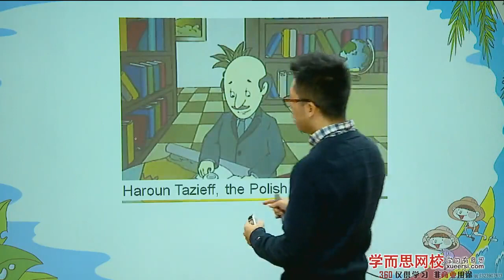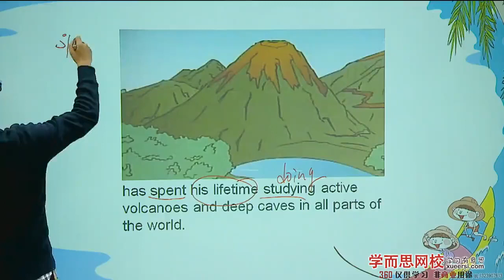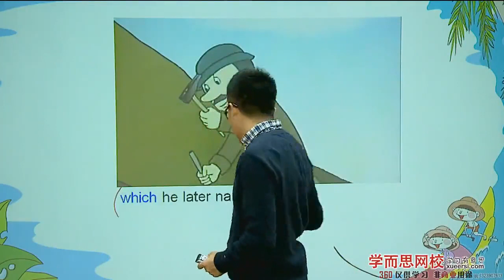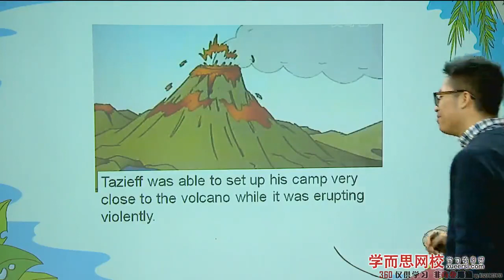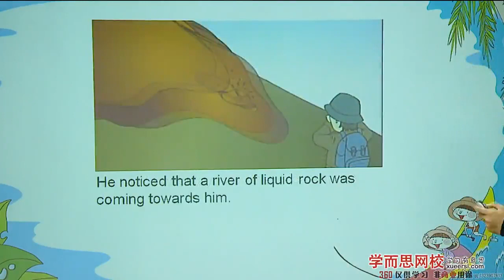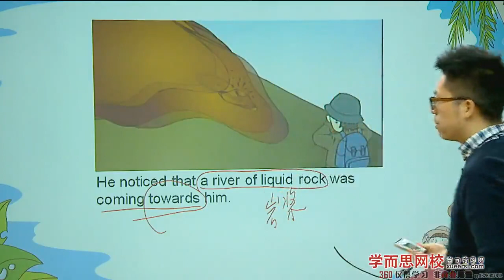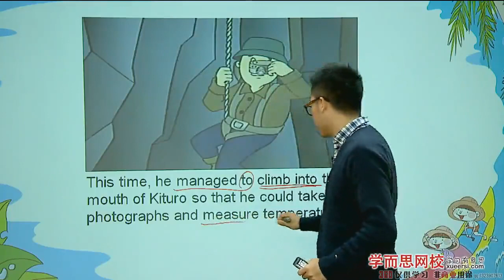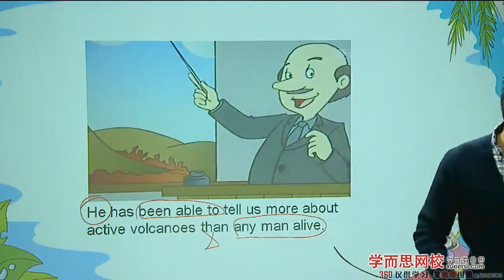第47讲L67 火山 3